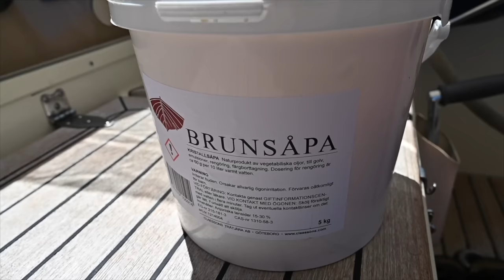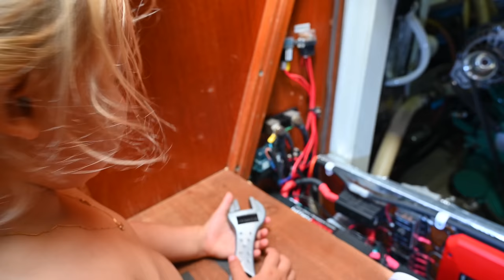Teak decks, 20+ years? This is how you do it! - Ep. 310 RAN Sailing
Join the RAN Sailing crew ~ for livestreams, exclusive content & more

As we’re preparing the boat for it’s new owner, Johan goes over the teak deck and give it some love and care. He shares his best tips on how to maintain a good looking and well maintained deck. We hope you get some useful tips!

We are a Swedish family who have sailed the world since 2016 while sharing the adventures here on YouTube. Our boat and home is a Najad 440 from 1988.

We have collected some of the products we use in our cruising life and video making in our Amazon shop. If you buy any of the items from our shop, we get a small "ka-ching" in our cruising kitty (no extra cost for you). Thank you so much and thank you to Amazon Influencer program.